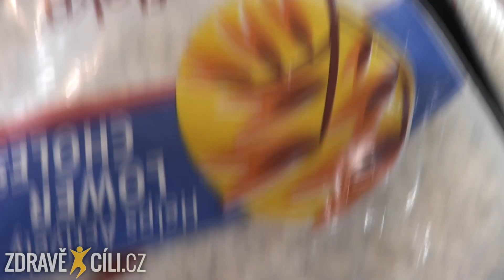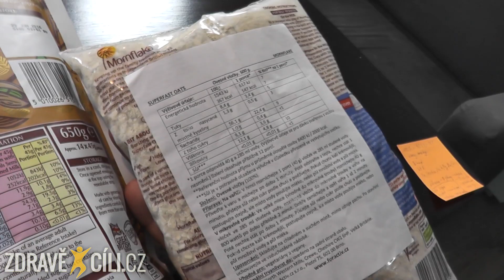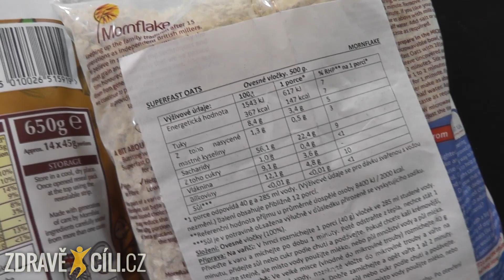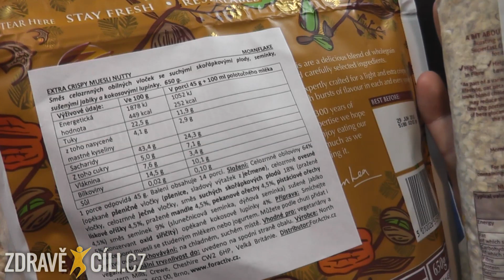VÝŽIVOVÝ SPECIÁL #30 // VLOČKY / MUESLI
V dnešním díle si ukážeme potravinu, kterou zná opravdu každý. Většinou si ji dáváme na snídani, ale může být i součásti celé řady receptů. Z hlediska racionální výživy je poměrně zajímavá, protože má i vysoký obsah vlákniny. Řeč je o ovesných vločkách.

Řada lidí se jim vyhýbá, přesto si myslíme, že by měly být součástí našeho jídelníčku jako zdroj komplexních sacharidů a vlákniny.
Obsah bílkovin je obdobný, jako v jiných obilovinách - přibližně 13%. Zmínit můžeme také obsah tuků, konkrétně cca 7% (6% nenasycených mastných kyselin).

Vločky se používají nejčastěji na snídaně nebo svačiny v kombinaci s mléčnými produkty. Kvůli navýšení obsahu bílkovin můžeme zvolit například jogurt nebo tvaroh, v mléce je obsah bílkovin poměrně nízký. Ti z vás, kteří v kuchyni rádi experimentují, pak ocení možnost použití vloček v různých receptech - ovesné kaše, placičky, moučníky, palačinky, a nebo i karbanátky, zeleninové placky a další zajímavé kombinace.

V dnešním dílu Výživového speciálu se zaměříme na ovesné vločky a muesli, protože i mezi nimi existují rozdíly. Zajímají vás jaké?
Sledujte video.

Pokud potřebujete poradit se cvičením nebo jídelníčkem, podívejte se na Fitess portál